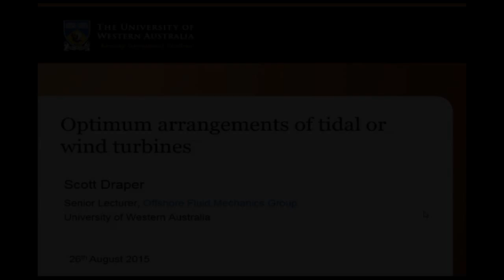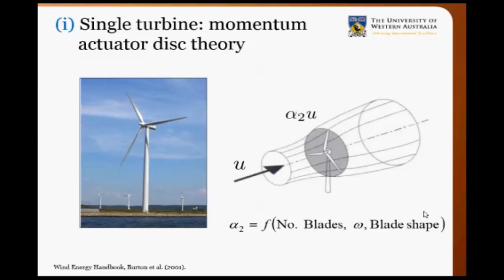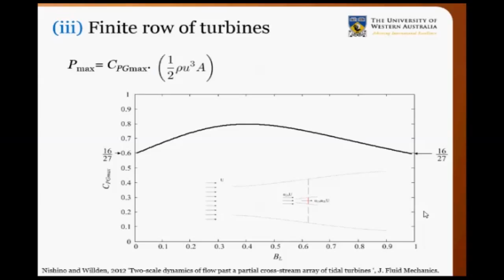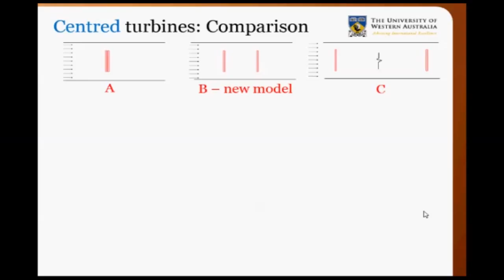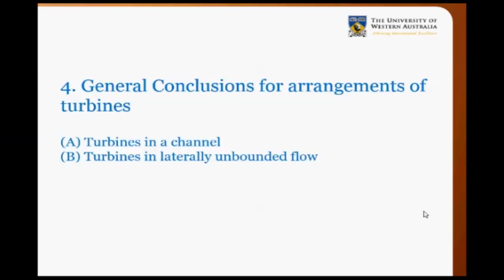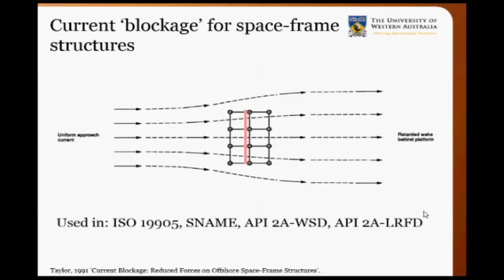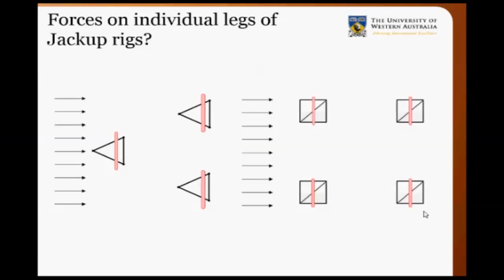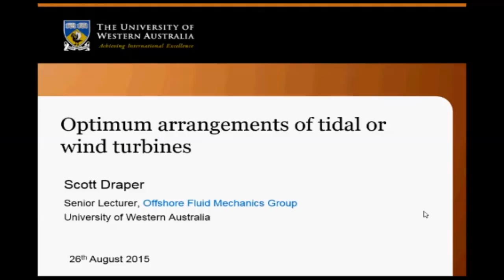Optimum arrangements of tidal or wind turbines - Dr Scott Draper, University of Western Australia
The Institute for Energy Systems Seminar Series presents Dr Scott Draper visiting from the University of Western Australia.
This IES Seminar was given on Wednesday the 26th of August 2015 in the School of Engineering at the University of Edinburgh.

Presentation Abstract:
A classical analytical model has been available since the 1920’s to predict the upper limit to power generation for a single wind turbine. In recent years this classical model has been extended in two important ways: (i) to consider a confined flow around a turbine (so as to model, for example, a wind turbine in a wind tunnel or a tidal turbine in a tidal channel) and (ii) to allow for analysis of a single row of turbines placed side-by-side. These extensions have improved our understanding of turbine performance, yet questions still remain surrounding the optimum arrangement of a small number of turbines so as to maximise power generation. For instance, should turbines within an array be placed close together in the span wise direction and/or stream wise direction? And should they be staggered or placed side-by-side in one long row? In this presentation we introduce the classical model and then extend it in a new way to answer these questions for the first time. This leads to rather general conclusions that can be used to optimise the arrangement of tidal turbines in tidal channels and small arrays of tidal or wind turbines in the open ocean.

Speakers Bio:
Scott is a Senior Lecturer at the University of Western Australia, where he has worked since 2011. Prior to this he completed a DPhil (PhD) in Engineering Science at the University of Oxford. His DPhil thesis was on tidal stream power generation, and addressed how much energy can be extracted for human use from fast moving tidal currents. At UWA he now works more generally on fluid mechanics in offshore engineering, including estimating hydrodynamic forces on subsea pipelines and infrastructure, and modelling wave-structure interactions of floating systems.